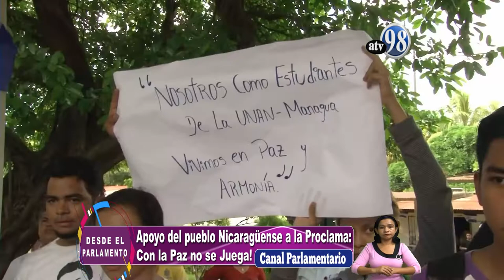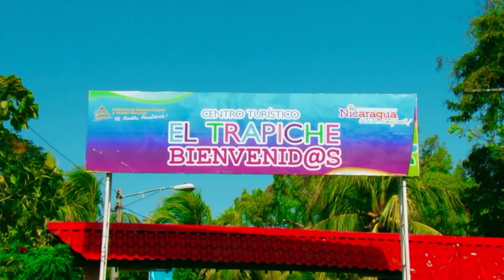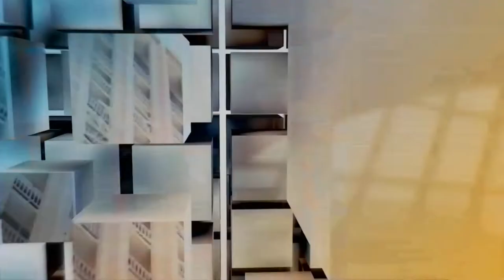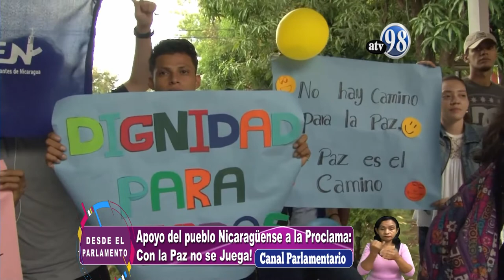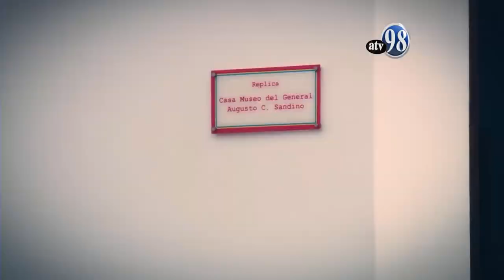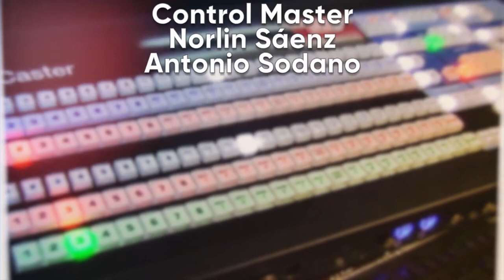DESDE EL PARLAMENTO 28 DE NOVIEMBRE 2019